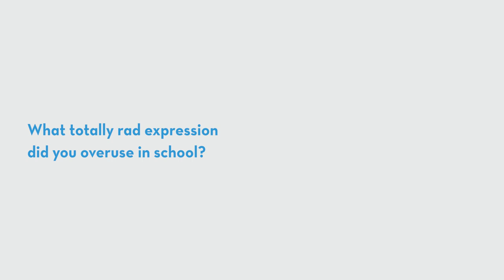Dr. James Muth-Beyond the Lab Coat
Dr. James Muth, a cardiologist at St. Elizabeth, answers a few questions about himself. "Beyond the Lab Coat" is a series by St. Elizabeth that allows you to get to know our providers in a personal way.